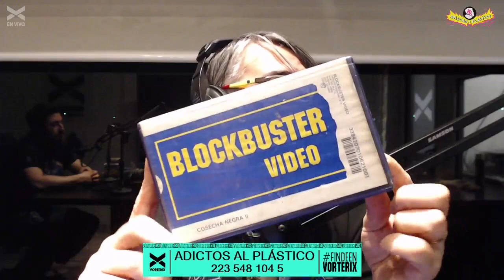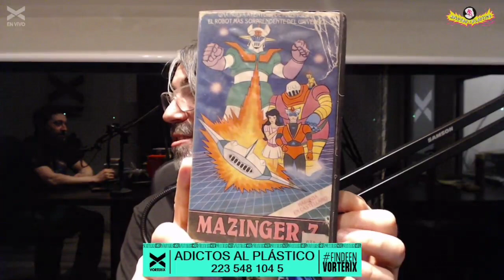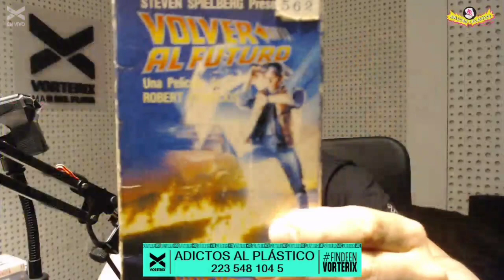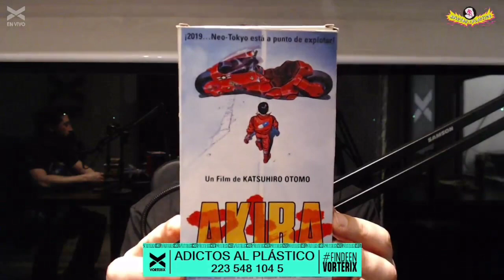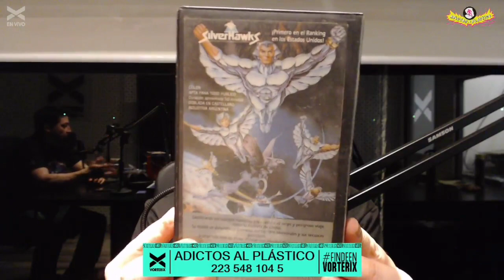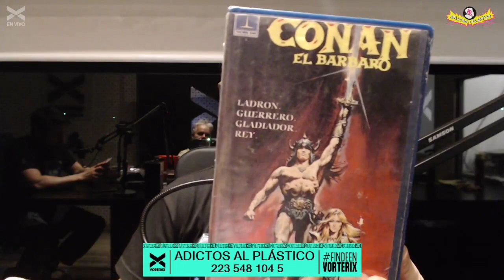MATINÉ, EL ÚLTIMO VIDEO CLUB DE LA COSTA ATLÁNTICA - ADICTOS PODCAST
ADICTOS AL PLASTICO EN VORTERIX - 18/11/23
Hoy nos visita Daniel, quien posee el último video club de la costa atlántica. Un lugar único que te transporta a tu juventud.

Ayudanos a crecer, invitanos un cafecito!!

Esperamos que disfrutes nuestro contenido!
Gracias!